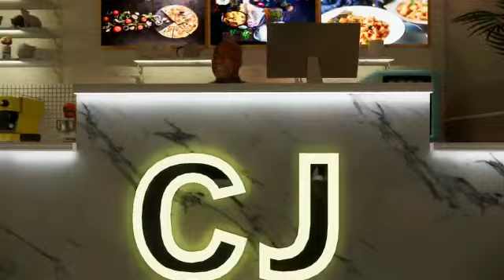Combo Jumbo (CJ) - 3D Model 2